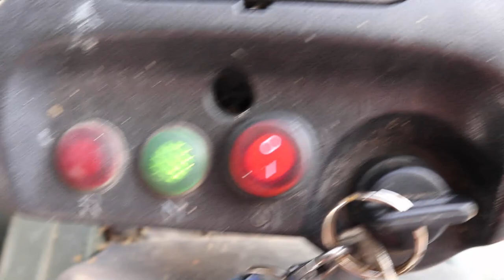Fixing A Flat With Spray Foam!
In this video we fix a flat tire with spray foam! Will it work or will it explode?

Our Amazon Store

If you feel led to support our homestead monetarily you can do so